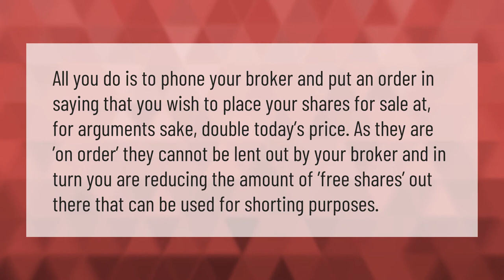How can you prevent short sellers from borrowing shares?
Who Do Short Sellers Borrow From • How can you prevent short sellers from borrowing shares?

Laura S. Harris (2021, February 3.) How can you prevent short sellers from borrowing shares?
    AskAbout.video/articles/How-can-you-prevent-short-sellers-from-borrowing-shares-218357